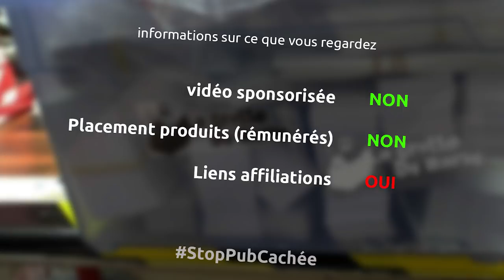mon premier test de pyrogravure... tentative de décoration d'un bol en bois - miniEpisode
Et oui dans ce mini épisode, je tente de décorer un des bols que sylvie a tourné en pyrogravant un dessin

le matériel
compas rotring
papier carbone
blue tape
stylo bic